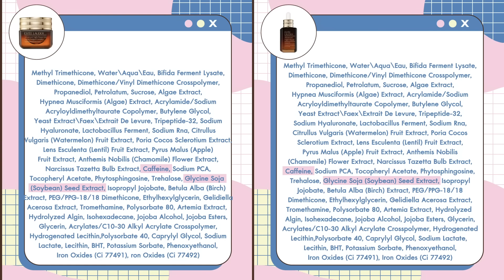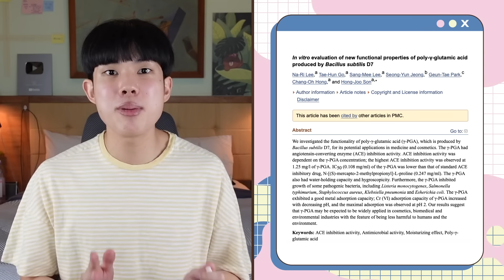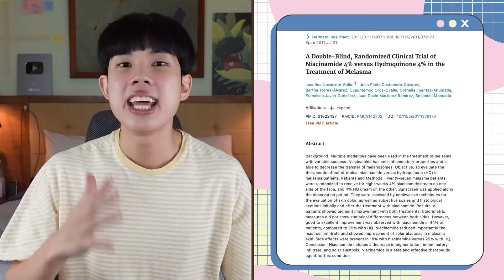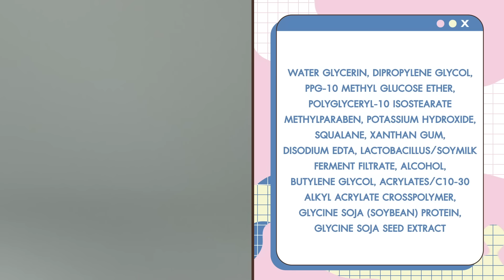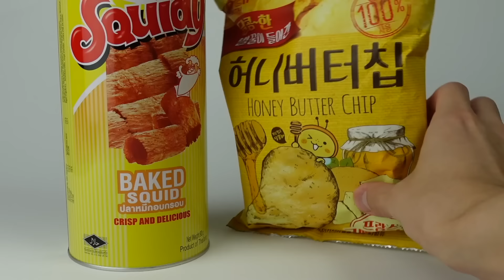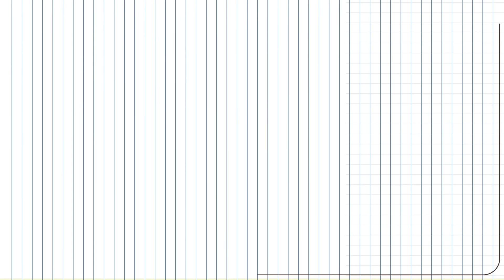แก้ปัญหาใต้ตาดำโดยการเลิกเชื่อการตลาด | ความจริงเกี่ยวกับครีมใต้ตา!!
💙สวัสดีครับเพื่อนๆทุกคน วันนี้อิ๊งทำการบ้านมาอย่างดีพร้อมมาเล่าถึงสาเหตุต่างๆของปัญหาใต้ตาคล้ำ หรือถุงใต้ตา และแนะนำส่วนผสม สกินแคร์ กับวิธีการช่วยลดเลือนความคล้ำ ความบวม อย่างถูกวิธี และหลายๆคนอาจตกใจ เพราะวันนี้อิ๊งแทบจะไม่ได้มาแนะนำ eye cream เลย เพราะอิ๊งเชื่อว่าครีมใต้ตาเป็นสกินแคร์อีกหนึ่งอย่างที่สร้างขึ้นมาโดยแผนกการตลาด และดีต่อใจ แต่ไม่ได้ดีต่อกระเป๋าตังค์!

ครีมกันแดด Mineral ที่อิ๊งแนะนำ
💛Paula’s Choice Resist Super-Light Daily Wrinkle Defense SPF 30

💛Supergoop Mattescreen SPF 40
Sephora Thailand

💛Supergoop ZincScreen 100% Mineral Lotion SPF 40
Sephora Thailand

💙The Ordinary Alpha Arbutin

💙SANA Nameraka Honpo Mask
Tops Supermarket

💙The Inkey List Caffeine
Sephora Thailand

Janney, Manasa S., et al. "A randomized controlled study comparing the efficacy of topical 5% tranexamic acid solution versus 3% hydroquinone cream in melasma." Journal of cutaneous and aesthetic surgery 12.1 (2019): 63.

Navarrete-Solís, Josefina, et al. "A double-blind, randomized clinical trial of niacinamide 4% versus hydroquinone 4% in the treatment of melasma." Dermatology research and practice 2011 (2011).